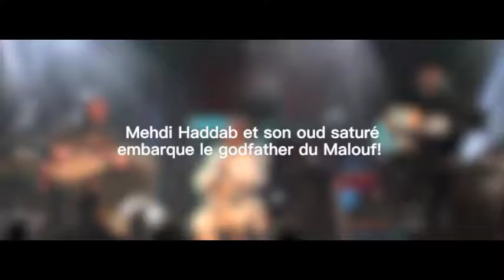Teaser Speed caravan invite Hamdi Benani